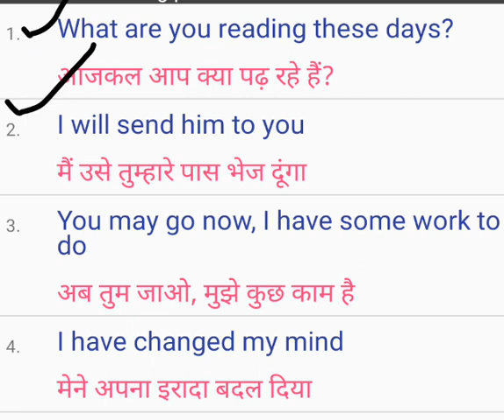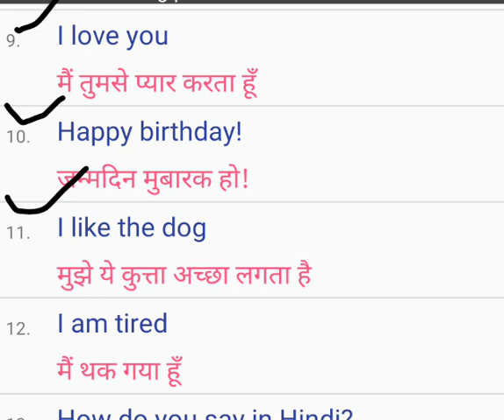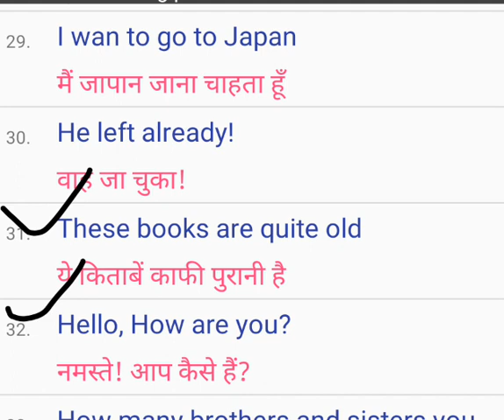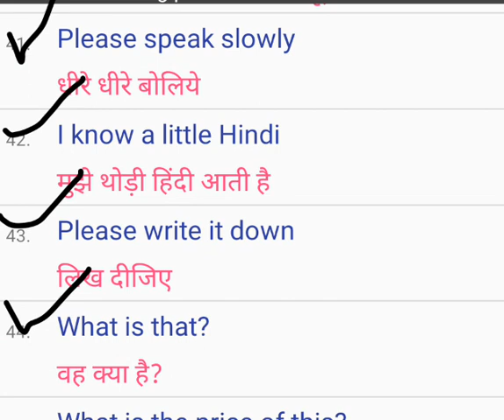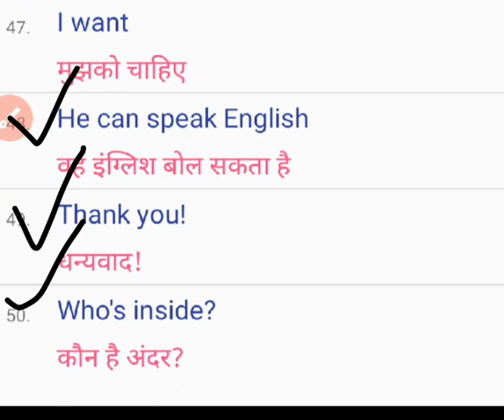Spoken English || 50 sentences in one video || English speaking practice